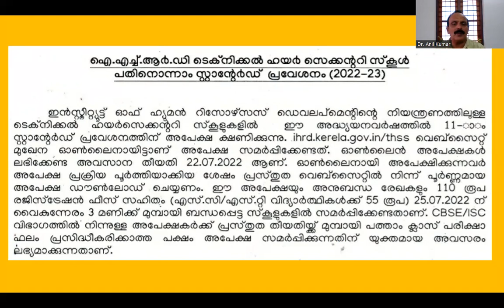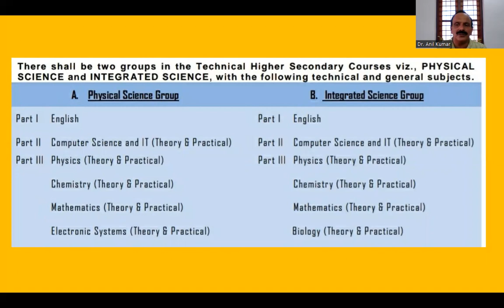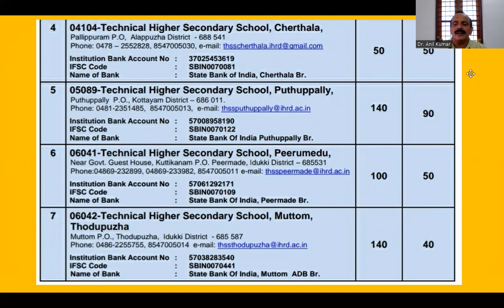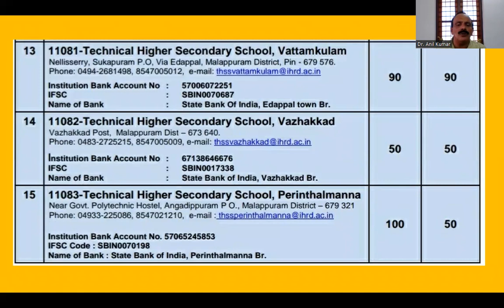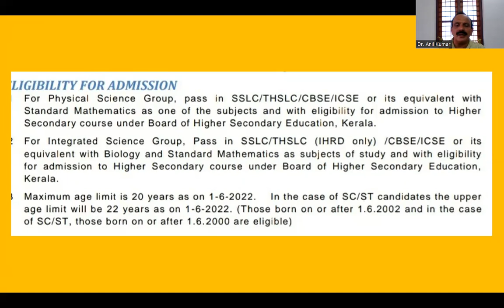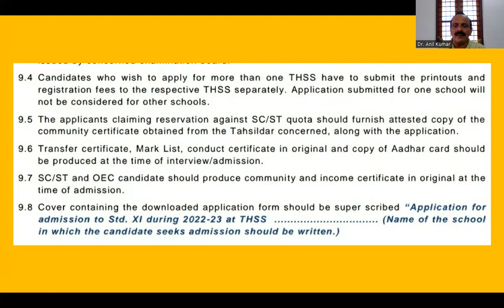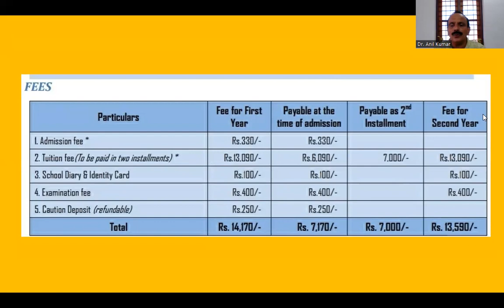IHRD ടെക്‌നിക്കൽ ഹയർ സെക്കണ്ടറി സ്കൂളുകളിൽ പ്ലസ്‌ 1 പ്രവേശനം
IHRD Technical Higher Secondary School Admission 2022-23